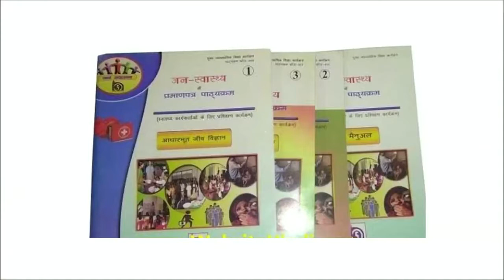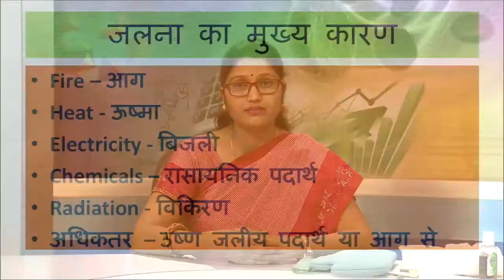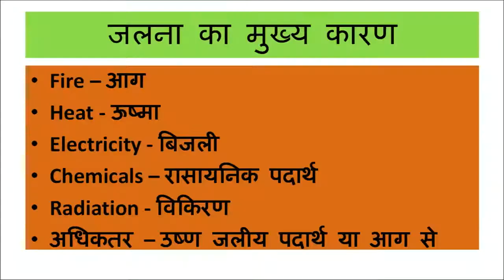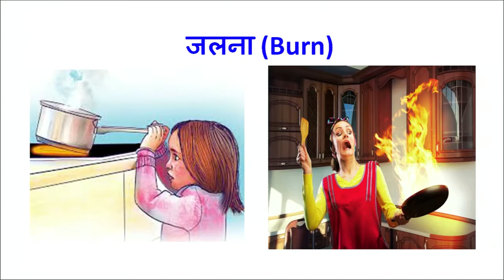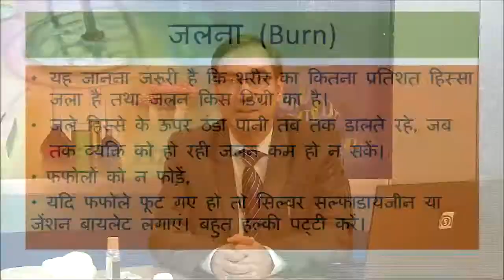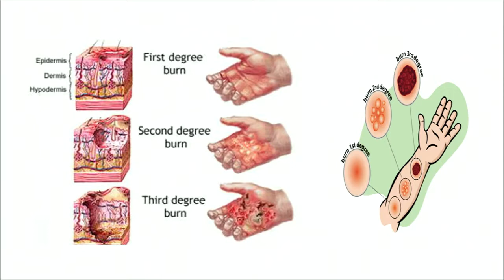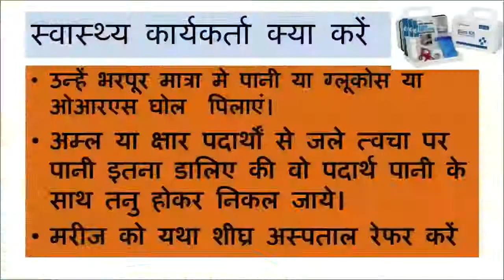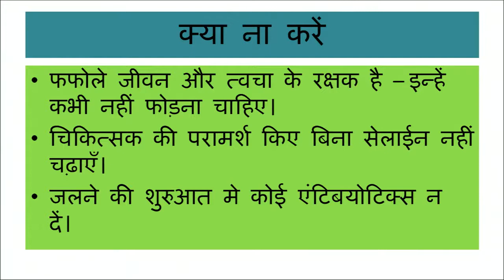Practical 451 जलने पर प्राथमिक उपचार || Community Health